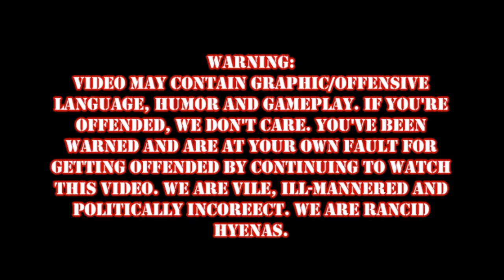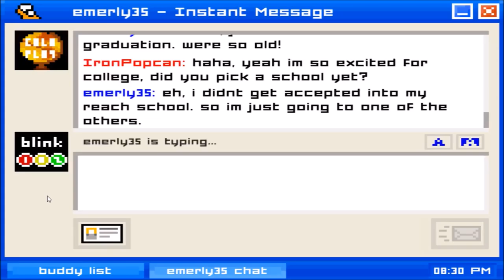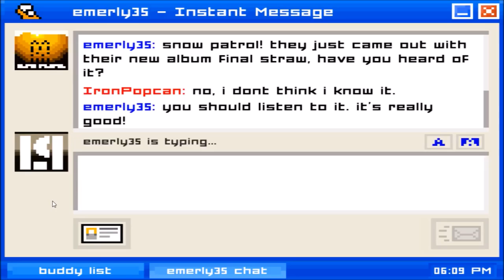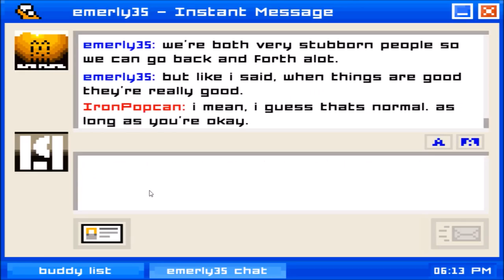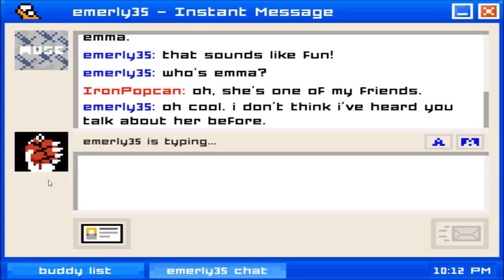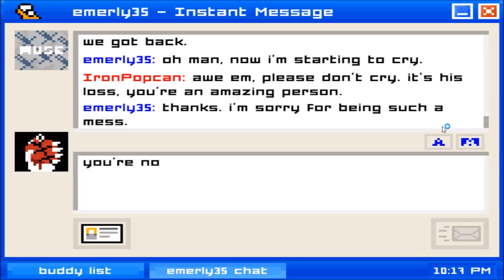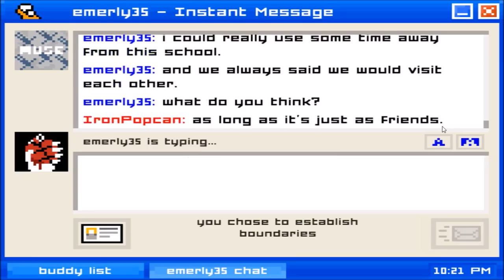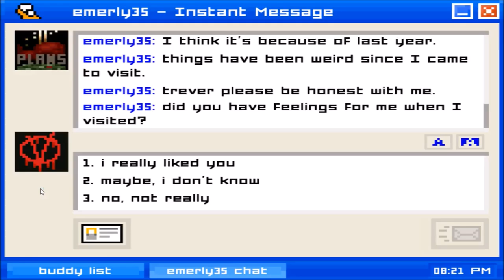Emily Is Away: Friend-Zone Simulator!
Was browsing through Steam and saw this free-to-play game. Dumb as hell but, hopefully you'll get a kick out of it. Enjoy!